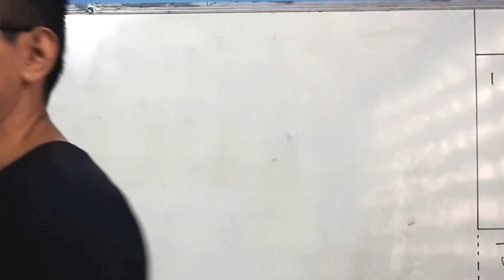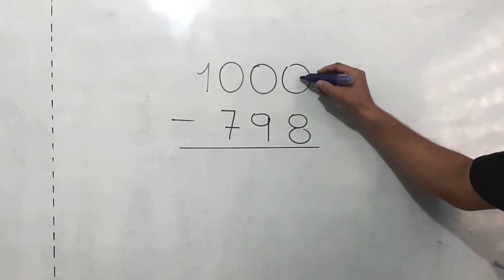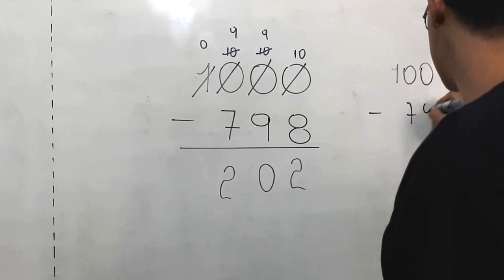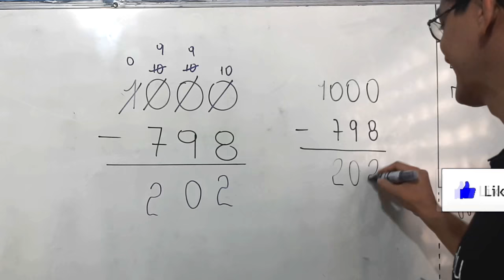SUBTRAÇÃO: 1000 - 798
a diferença que corresponde a 1000 menos 798.

Sony Vegas

Atube Catcher

MICROFONES

Lapela Sony: ECMCS3